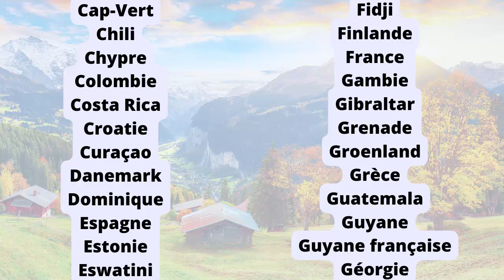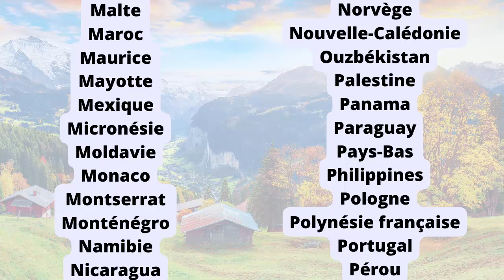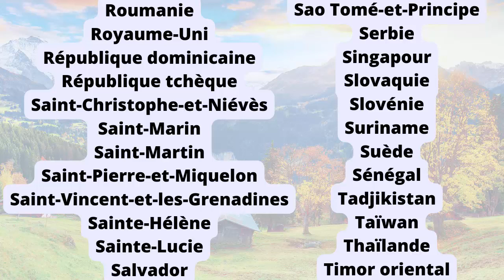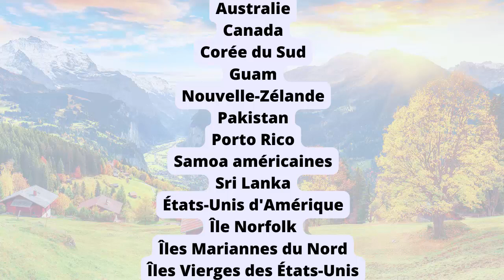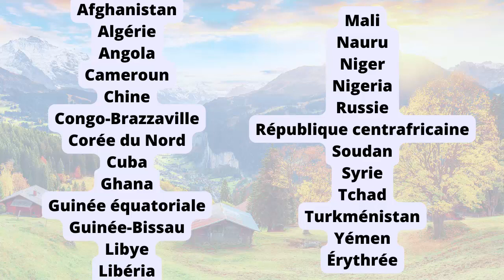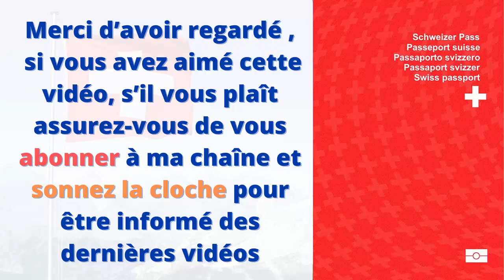Passeport Suisse Pays sans visa (2023)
Suisse Passeport Pays sans visa (2023)

Pays sans visa pour les détenteurs du passeport suisse (2023)

Passeport suisse Pays sans visa pour les détenteurs de passeport (2023)